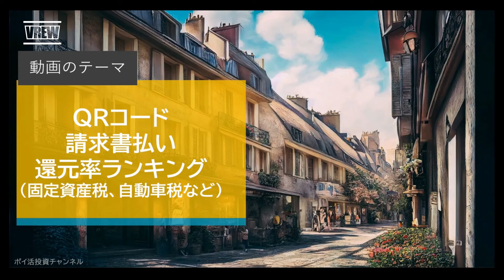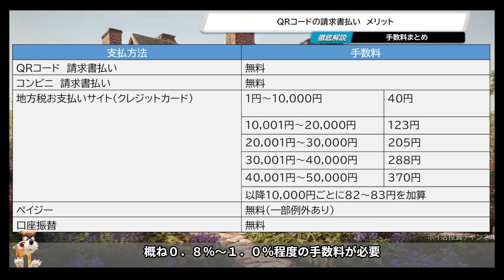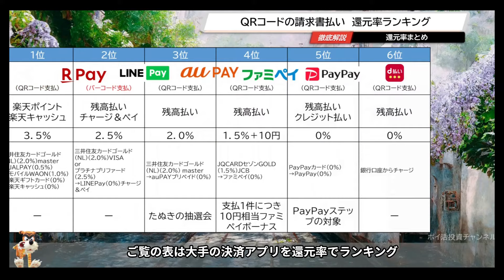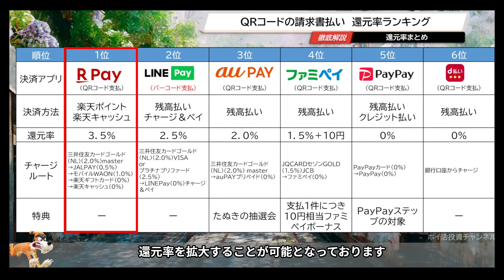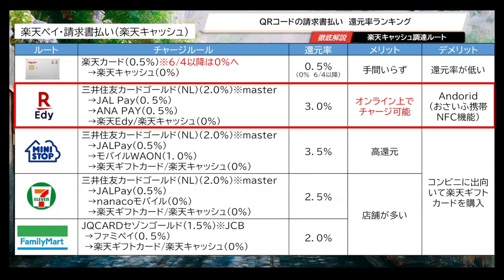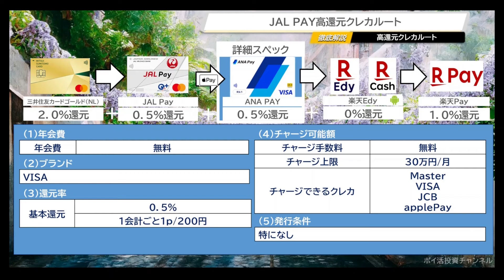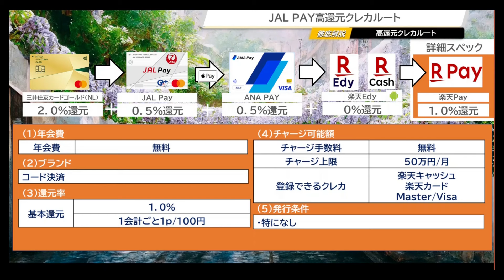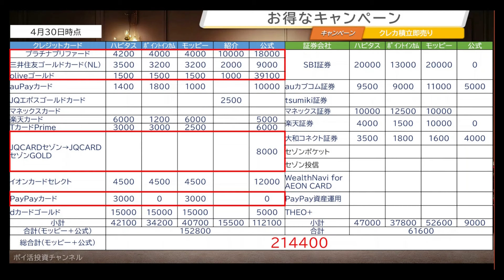【固定資産税・自動車税】QRコード請求書払い 還元率ランキング （最大３．５％還元のご紹介）（楽天ペイ、LINE PAY、auPay、ファミペイ、PayPay、ｄ払い）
目次
00:00　オープニング
01:05　目次①　QRコードの請求書払い　メリット
03:59　目次②　QRコードの請求書払い　還元率ランキング
13:32　目次③　お得なキャンペーン

 大手ポイントサイト
新規ID作成キャンペーン

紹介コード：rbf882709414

  プラチナプリファード

  三井住友カード ゴールド（NL）

  Oliveフレキシブルペイ

■紹介キャンペーン （1000p）
①下記サイトからエントリー
②ハピタス/ポイントインカム/モッピーからOliveフレキシブルペイを新規申し込みの際、紹介コードを入力

  JQカードエポスゴールド
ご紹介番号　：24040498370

JQカードセゾンゴールド

 イオンカードセレクト

 ｄカードゴールド

■紹介制度（500円）
・新規開設の際、紹介コードも入力。
　紹介コード：DHAFQZAK

■dアカウント/PONTA会員ID 連携（1000p）